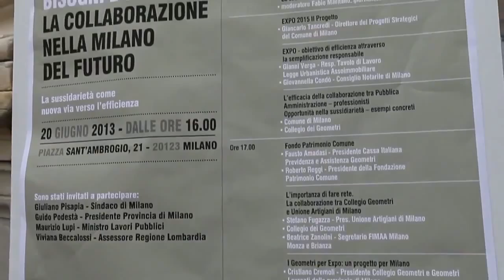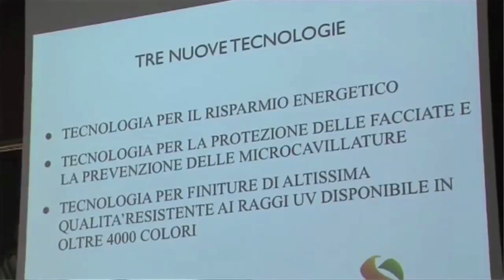Tecnova Group - Milano Expo 2015 Milano - 20 Giugno 2013 - Salvo Varsallona Presentazione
TecnovaGroup Esclusivita prodotti Thermoshield per l'italia - In attesa dell'Expo 2015, a Milano, Il Direttore Commerciale di Tecnova Group Salvatore Varsallona presenta la Convention su Isolamento Termico Senza Spessore. Viene illustrata l'intera gamma di prodotti Thermoshield e Tecnova Group. I temi trattati: prodotti Thermoshield Tecnologia Tedesca; Brevetti Nasa; Microsfere ceramiche; Conservazione e Preservazione delle strutture edili e dei Beni culturali; Risparmio energetico.